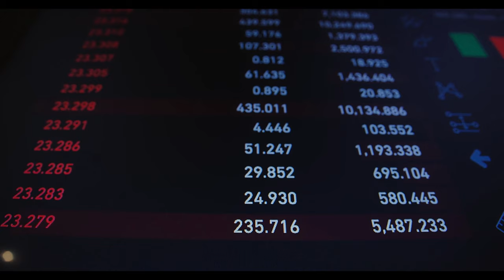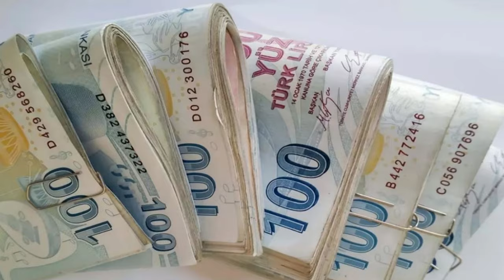SSK ve Bağ-Kur Emeklilerine Yüzde 20 Zam mı Gelecek? En Düşük Emekli Maaşı 15.000 TL’ye Yükselebilir